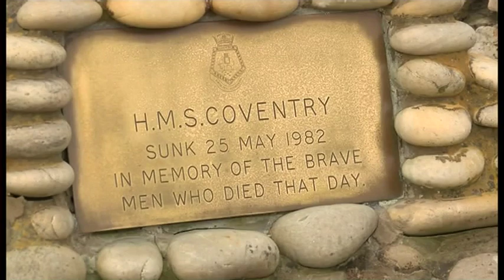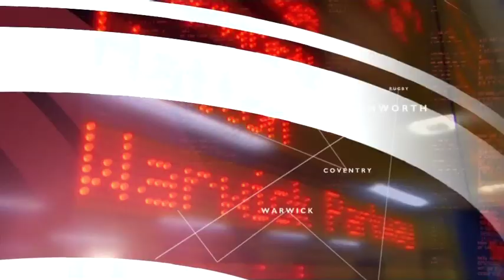BBC Midlands Today: "I want you to kill people for me. I have a list."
Oct 17: This case was particularly important as it raised disturbing questions around the type of social media (Whatsapp) messages exchanged between 21 yr old Madihah Taheer and her husband Ummar Mirza as they plotted an attack in Birmingham with a £150 knife. Taheer was only 17 when attending sixth form where she met her husband and wanted to escape her cannabis smoking dad.  Zubeda Limbada (director) explores whether she was manipulated by her husband and therefore a victim, or was she an equally culpable guilty party in this plot?